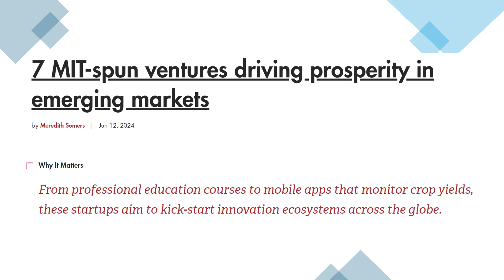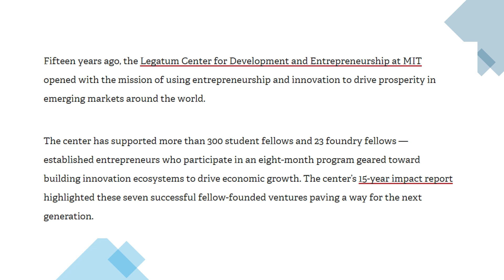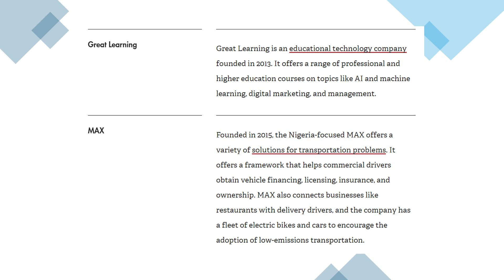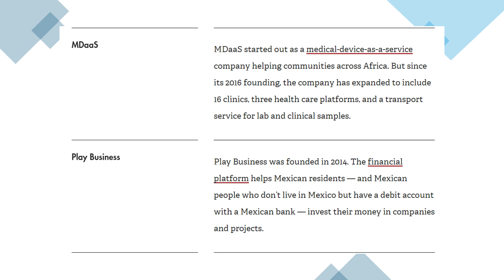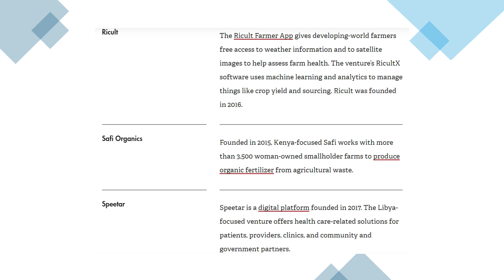7 MIT-spun ventures driving prosperity in emerging markets | MIT Sloan | Shanmugaraj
7 MIT-spun ventures driving prosperity in emerging markets | MIT Sloan | Shanmugaraj
Shanmugaraj – Leadership Series
LS-85, MIT-82